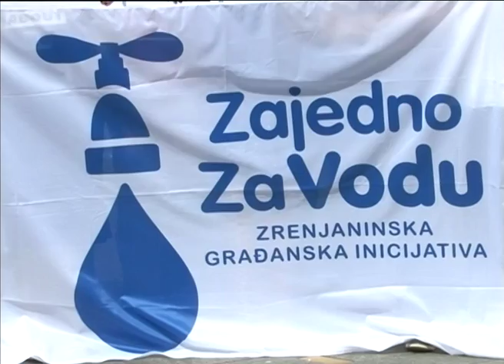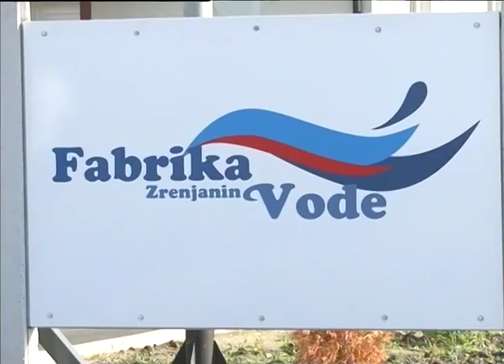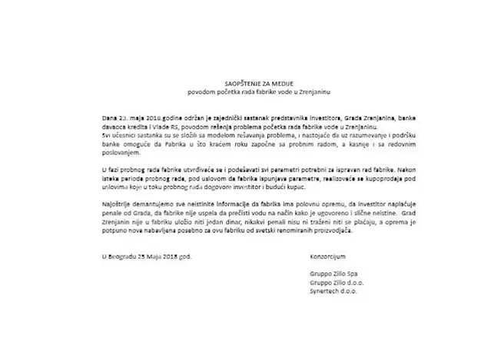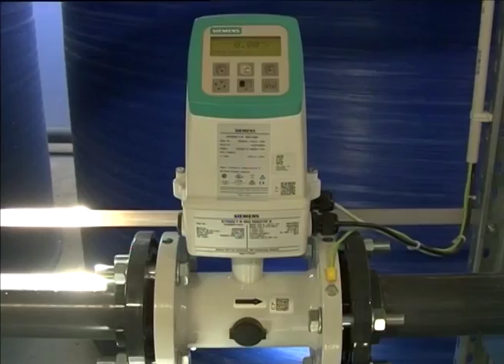Performans ispred Skupštine i odgovori nadležnih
Održanje  performans za vodu ispred Skupštine grada, više desetina balona sa vodom na Trgu Slobode. Opozicija je tražila odgovore, a u međuvremenu, grupa Zilio se i oglasila i najavila skori početak rada postrojenja za prečišćavanje vode.